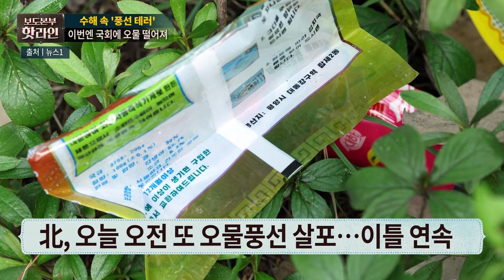[핫라인] 北 이틀째 쓰레기풍선 살포···군 관계자 "北, 내부 수습 마무리된 듯"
북한이 25일만에 또다시 오물 풍선 부양을 감행하며 대남 도발에 나섰습니다. 합동참모본부는 4일 “북한이 대남 쓰레기 풍선을 또다시 부양하고 있다”며 “풍향 변화에 따라 풍선이 경기 북부 지역으로 이동할 가능성이 있다”고 밝혔는데요. 더 자세한 내용은 보도본부 핫라인에서 확인해 보세요.

📡 월~금 06:50 강스라이팅 (유튜브)
📡 월~금 07:30 뉴스퍼레이드
📡 월        08:40 네트워크 매거진
📡 월~금 09:00 신통방통
📡 월~금 10:20 강펀치 (유튜브)
📡 월~금 13:00 보도본부 핫라인
📡 월~금 14:30 사건파일 24
📡 월~금 17:20 시사쇼 정치다
📡 월~금 21:00 뉴스9
📡 월~목 21:50 윤정호의 뉴스 더 (유튜브)
📡 토~일 14:00 뉴스현장
📡 토~일 17:40 시사쇼 정치다
📡 토~일 19:00 뉴스7